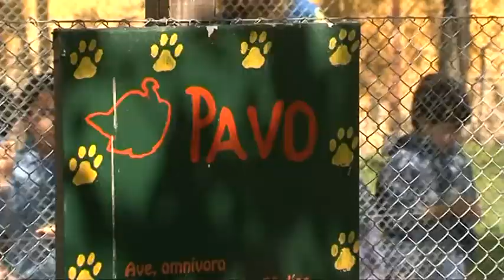En 2014, más de cinco mil chicos visitaron la Chacra San Isidro Labrador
El predio que recrea el ámbito rural está ubicado en Villa Adelina, tiene más de 100 animales y una huerta orgánica. De marzo a diciembre, realiza visitas guiadas y los sábados abre al público en general.

Durante 2014, más de cinco mil chicos, disfrutaron de las propuestas naturales que ofrece la Chacra San Isidro Labrador (Av. Perito Moreno 2610, Villa Adelina). Los principales visitantes fueron alumnos de jardines de infantes y escuelas de todo el distrito, y jóvenes que asisten a instituciones para personas con discapacidad.

Además, como el predio es sede del Instituto Nacional de Tecnología Agropecuaria (INTA), dos mil personas participaron de los talleres de la huerta orgánica que funciona en el lugar.

“Buscamos aportar nuestro granito de arena para que los sanisidrenses se conecten con la naturaleza y respeten el medio ambiente. Trabajamos con mucho compromiso y cariño. Año a año crecemos en número y calidad”, afirmó Mabel Leva, directora de Educación Ambiental de San Isidro.

!cid_DD10660B25F24A4C858024FF647390E5@dhipolito

La Chacra San Isidro Labrador cuenta con alrededor de 100 animales (burros, caballos, vacas, ovejas, chivos, gallinas, conejos, patos y tortugas, entre otros) y la huerta en donde sólo se utilizan semillas propias, sin agregados químicos.

“Hay que empezar a entender lo importante de comer sano. El hecho de que los visitantes se lleven sus plantines y generen su propia huerta, en su hogar, sentimos que es un corazón verde ganado”, explicó Leva.

También, el predio de una hectárea ya tiene 86 árboles propios que se plantaron en distintos períodos.

Durante el año la chacra abrió sus puertas, de lunes a viernes, a los alumnos y los sábados, de 14 a 17, para el público en general.

“Las visitas consisten en recorrer los corrales, alimentar a los animales y hacer una amasada en grupo para luego llevarse el pan horneado a la casa”, concluyó Leva.

Durante enero y febrero, las actividades en la granja se encuentran suspendidas por las altas temperaturas. Se reanudarán a principios de marzo.